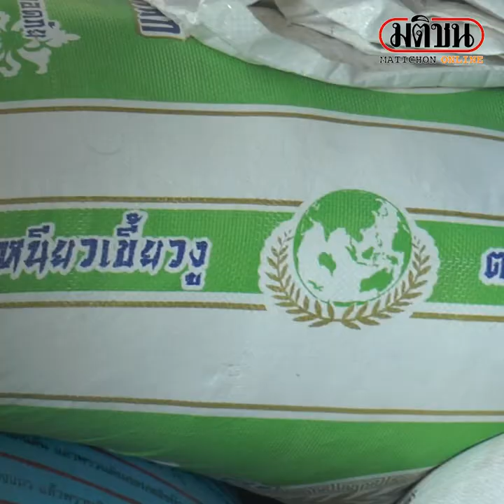ต้านไม่ไหว! ชาวนาลดปุ๋ย 15% ผลผลิตน้อย ดีกว่าไม่ได้ปลูก : Matichon Online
ต้านไม่ไหว! ชาวนาลดปุ๋ย 15% ผลผลิตน้อย ดีกว่าไม่ได้ปลูก

วันที่ 3 มิ.ย. ที่จ.นครราชสีมา ชาวนาเริ่มไถปรับที่นาเพื่อเตรียมปลูกข้าวนาปี โดยนายประสงค์ วงตา อายุ 65 ปี ชาวนาบ้านแปะ นำผู้สื่อข่าวดูกระสอบใส่ข้าวเปลือกพันธุ์ กข 85 จำนวน 1 ตัน ที่เตรียมไว้สำหรับเพาะปลูก ซึ่งปีนี้คาดว่าจะเริ่มหว่านได้ในเดือน ก.ค. แต่ยังกังวลเรื่องต้นทุนที่สูงกว่าปีที่ผ่านมา โดยเฉพาะปุ๋ยและน้ำมัน

นายประสงค์ กล่าวว่า มีที่นา 30 ไร่ ต้นทุนเฉลี่ยไร่ละ 2,000 บาท ปีที่แล้วเกี่ยวข้าวได้ไร่ละ 800 กก. และยังต้องลุ้นปัญหาน้ำท่วม ภัยแล้งอีก ดังนั้นต้องแก้ปัญหาเฉพาะหน้าด้วยการลดปริมาณปุ๋ย จากเดิม 1 กระสอบต่อ 1 ไร่ ก็ลดลง 15% เพื่อลดต้นทุนการผลิต แม้จะได้ผลผลิตน้อย ก็ยังดีกว่าไม่ได้ทำนาเลย